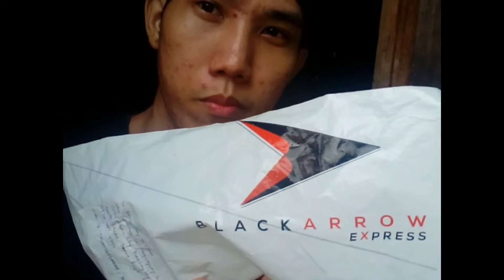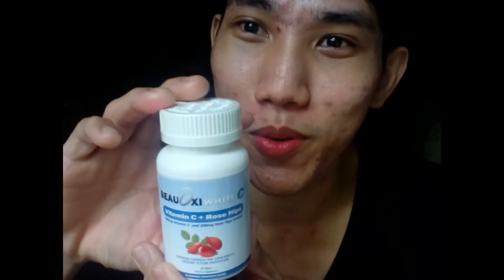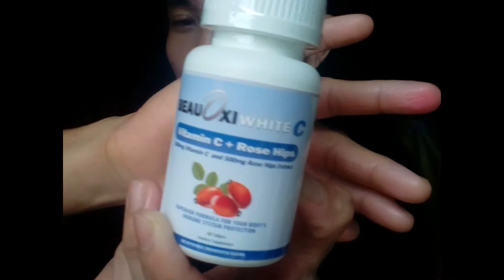Shopee ORDER ARRIVED DELIVER BEAUOXI WHITE C | KimdongIN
BEAUOXIWHITE C ROSE HIPS REVIEW UPDATES 2 MONTHS

PRODUCT REVIEW TODAY! :

→ BeauOXI White C
Vitamin C and Rose Hips

Vitamin C 500g
Ascorbic Acid ( Vitamin C ) plays an essential role in strengthening our body`s immune system . It helps neutralize harmful free radicals in cells as a powerful anti - oxidants .

Vitamin C hepls to relieve the symptoms of colds, nervous tension  stress , mild anxiety and helps to maintain a normal healthy immune function.

Rose hips 500g
Many Expert believe Rose Hips can play a valuable role in the maintenances of joints, joint tissues and mobility . it can help also in preventing and treating colds, infections, fever , improving immune function , stomach irritations and diarrhea.

PREMIUM BRAND MADE IN USA

Other Ingredients
Microcrystalline Cellulose , Calcuim Phosphate , Stearic Acid , Modified Cellulose , Magnesium Stearate , and Silicon Dioxide

60 Caps in one Bottle

Shopee Shipping : 51 PHP
Black Arrow

Superior formula for your body`s immune sysem protection

DIRECTION TO USE : Adults take 1 tablet daily  preferably with a  meal as a dietary supplement, or as directed by your doctor